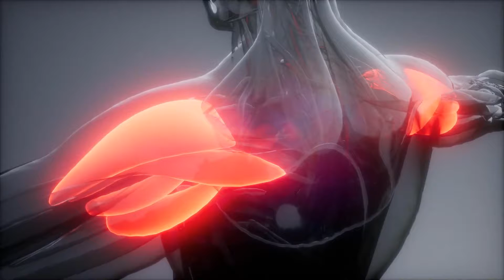Cuáles son las causas más comunes de dolor nervioso en el brazo?